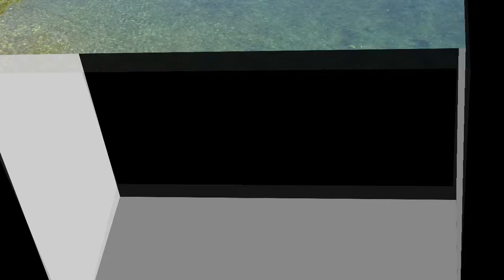Zoo Tampa Lowry Park. Florida. Cute animals. Зоопарк. Животные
Zoo Tampa at Lowry Park in Florida is a great place to visit with your children on your vacation.